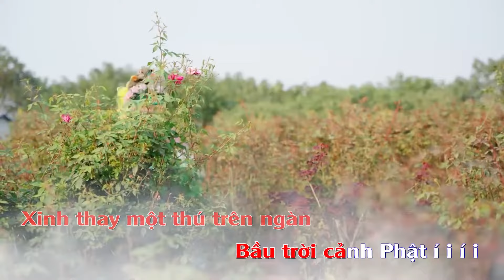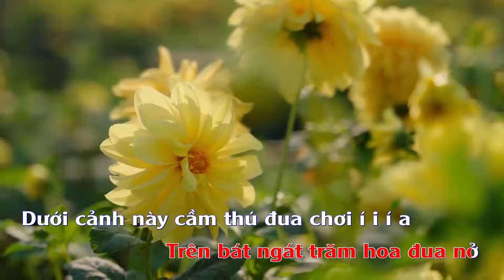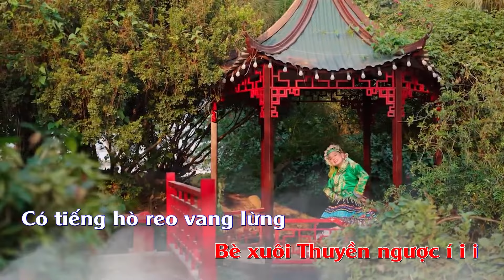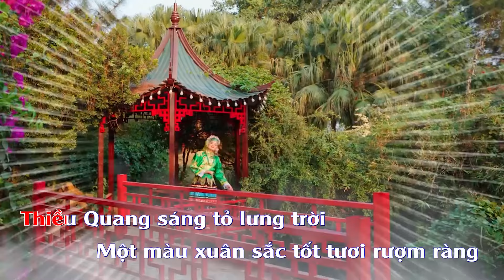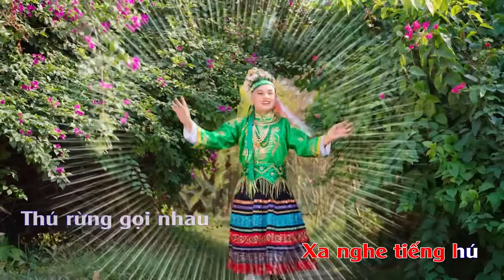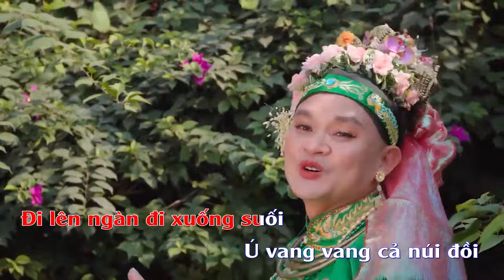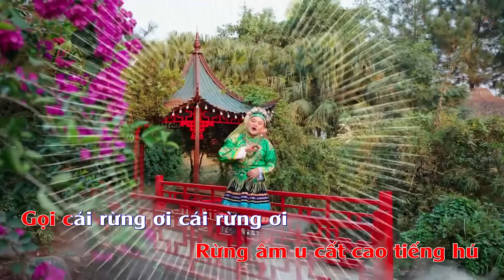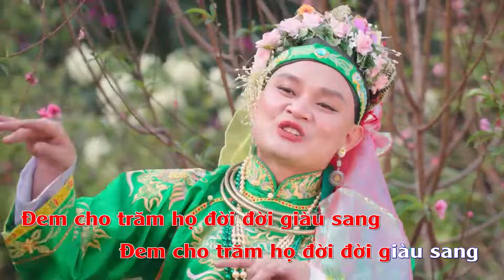Karaoke|Cô Bé Thượng Ngàn-Xuân Nghĩa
Cô Bé Thượng Ngàn